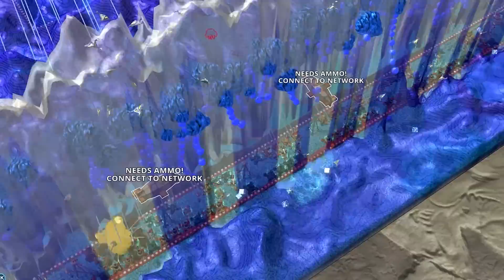BREACHING THE BIGGEST ANTI-CREEP WALL! - CREEPER WORLD 4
[144] Well we have a line of mortars and the biggest wall of anti-creep to get through!